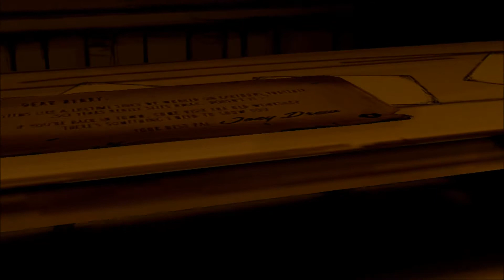SFM Bendy And The Ink Machine Build our machine Remix Preview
I know its the summer but that doesnt mean im gonna stop animating Have a great Summer